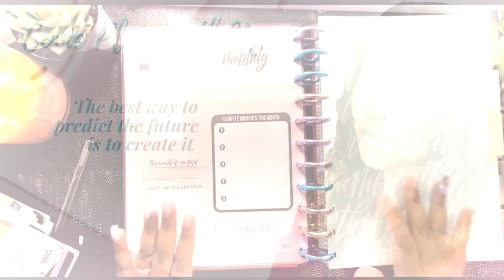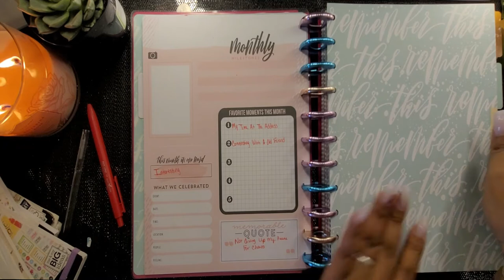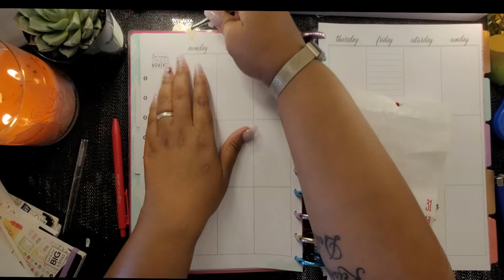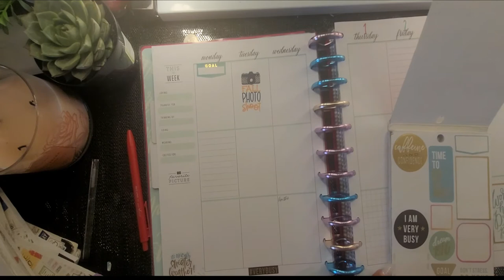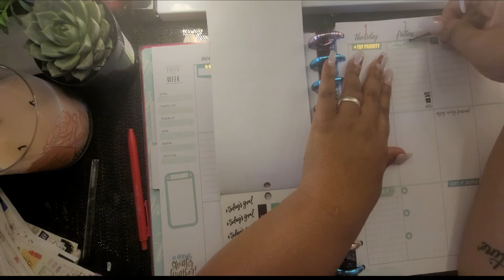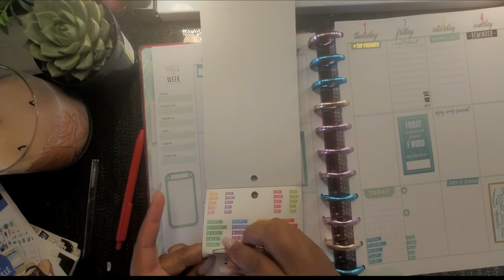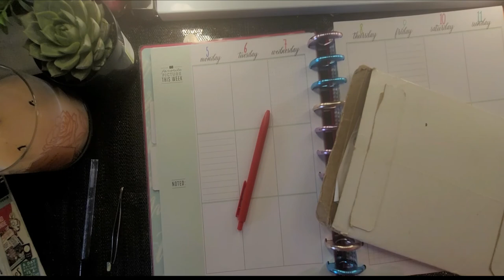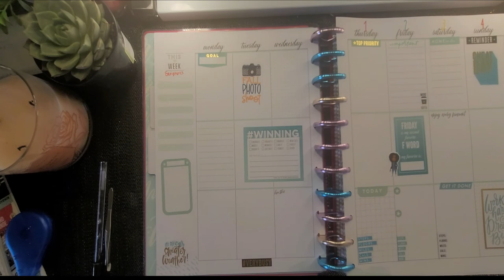Plan With Me 10/1/20-10/4/20